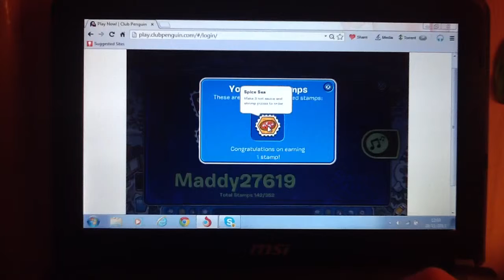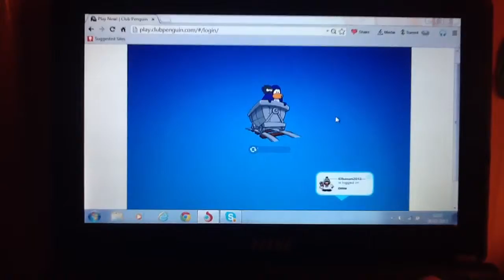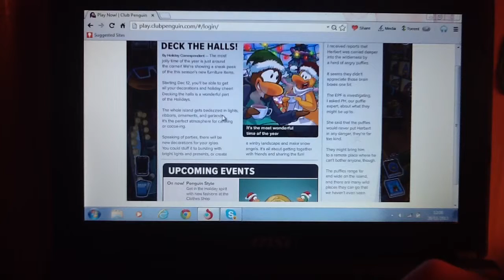REJECTED - Maddy Plays: Club Penguin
Sorry I'm so boring as usual XD